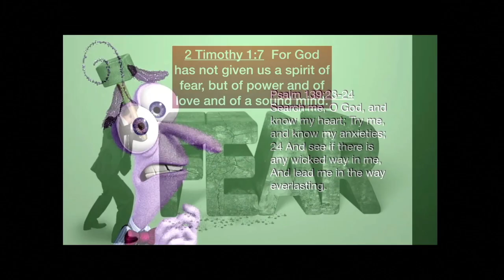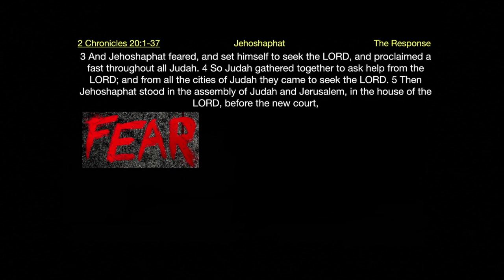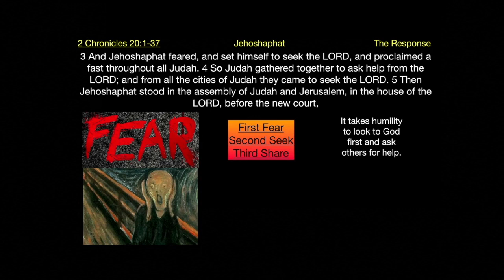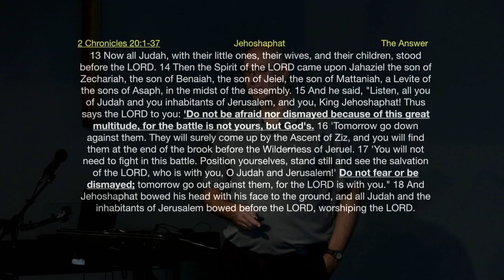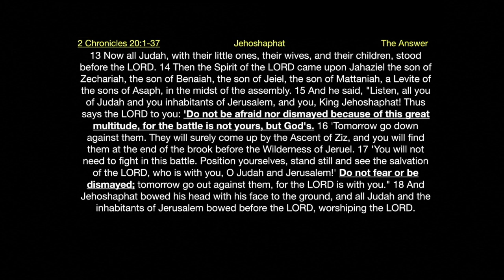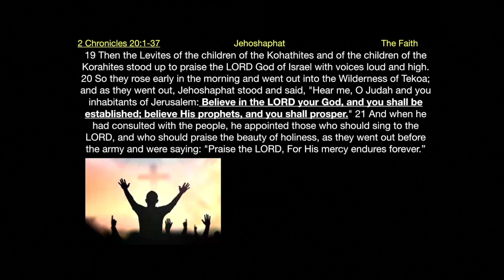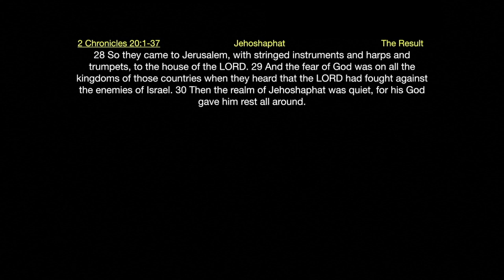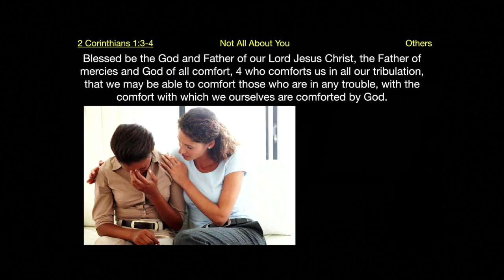** 2 Timothy 2:17 - What Are We Afraid of? ** | Grace Bible Fellowship Monmouth County | Sermons